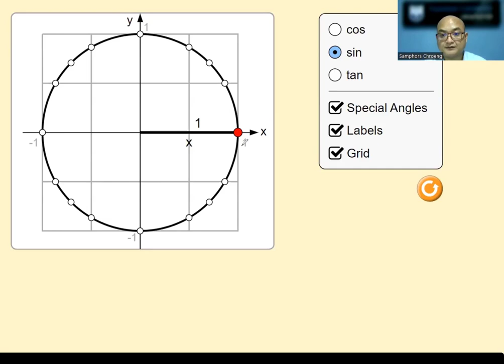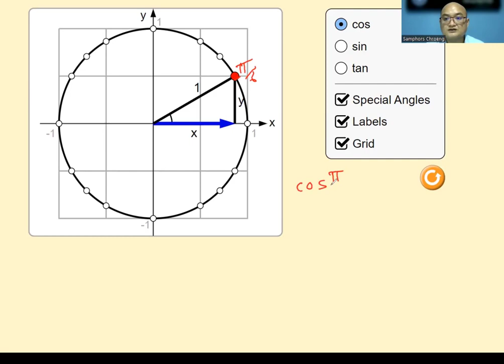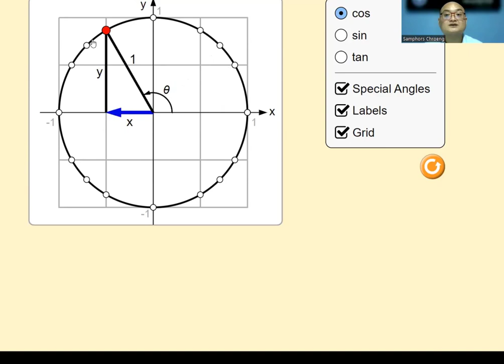ស្វែងយល់លម្អិតពីតម្លៃ Sin និង Cos ក្នុងរង្វង់ត្រីកោណមាត្រ។